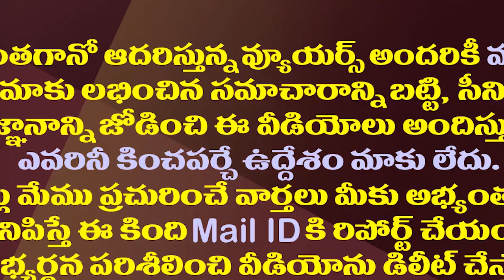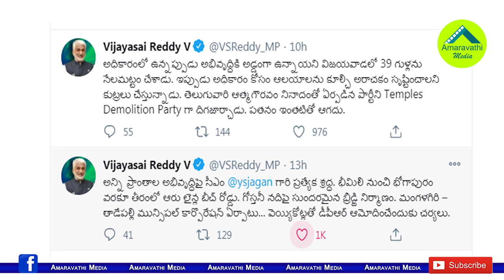టీడీపీకి కొత్త నిర్వచనం చెప్పిన సాయిరెడ్డి..అదేంటో తెలుసా?| VijayaSai Reddy Satires on Chandrababu